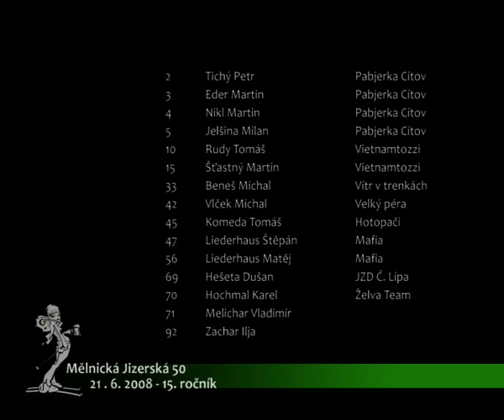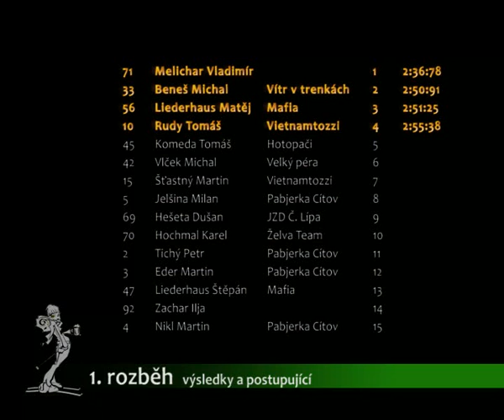Prvni rozbeh 2008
Ochutnavka sestrihu